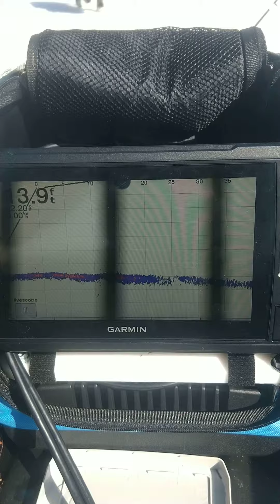Unedited video intended only for Garmin Customer Support to trouble shoot Livescope AHRS.

More slow rocking plus a dog.